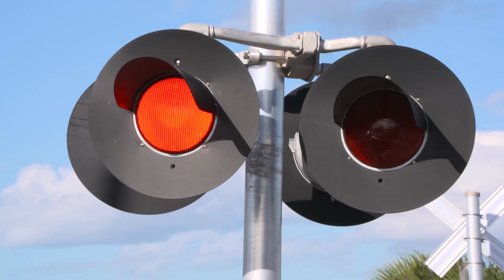BRIGHTLINE 110 MPH TRAIN TESTINGTHROUGH MARTIN AND ST. LUCIE COUNTIES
Brightline’s test train will be travelling through the Treasure Coast to continue testing at maximum speeds of 110 mph. The testing will take place along an 11-mile section of track in Martin and St. Lucie Counties.